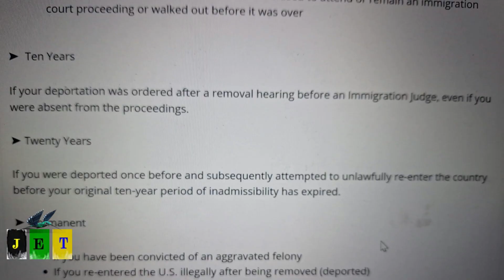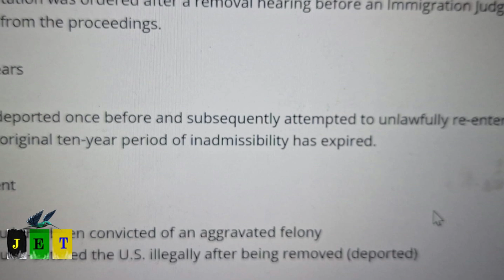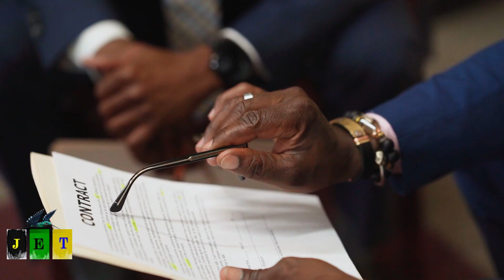EXCLUSIVE: BUJU BANTON DEFENDS VYBZ KARTEL IN A SHOCKING RESPONSE TO HIS HATERS BY SAYING THIS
A who Buju talking?